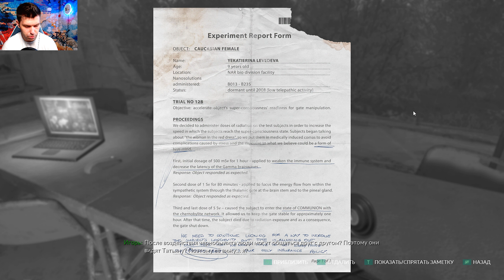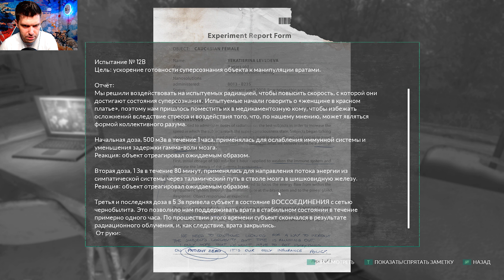Прохождение Chernobylite (2019). Центр Припяти. Часть 14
Игрок выступает в роли физика Игоря Химинюка, ранее работавшего на Чернобыльской атомной станции, страдающего от потери близкого человека в катастрофе 30 лет назад, который возвращается в зону бедствия, чтобы найти свою невесту Татьяну Амалиеву. Большая часть однопользовательского геймплея вращается вокруг изучения Зоны отчуждения, сбора материалов и инструментов при столкновении со сталкерами и враждебным военным персоналом. Игрок также вынужден принимать решения, которые влияют на нелинейную сюжетную линию. Найденные ресурсы позволяют создавать собственное оборудование и оружие. Любой персонаж может умереть, и каждая задача может быть провалена. Глубоко в загрязнённой окружающей среде также находятся сверхъестественные угрозы, вызванные кристаллическим и крайне радиоактивным силикатом циркония с высоким содержанием урана (от 6 до 12 %) — «чернобылитом», созданным последствиями ядерного взрыва.

Перед протагонистом встанет выбор — быть на стороне героев или «крыс». Неизвестный «Чёрный сталкер» требует от Игоря вернуться домой и забыть об этом месте.

Игровой мир разделён на пять небольших по размеру локаций («Око Москвы» — советская радиолокационная станция «Дуга», Рыжий лес, порт Припяти, село Копачи и центр Припяти), которые зависят от смены погоды, времени суток и влияния действий игрока на природу Зоны. Игроку также предстоит обустраивать базу, находя баланс между функциональностью, безопасностью и комфортом.